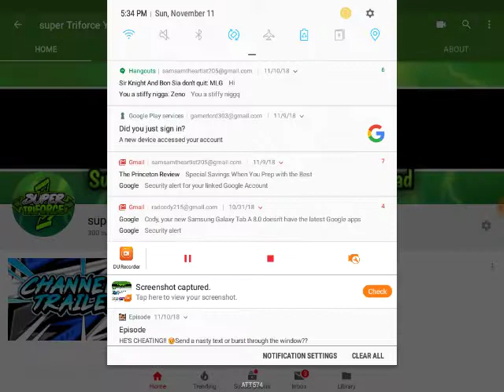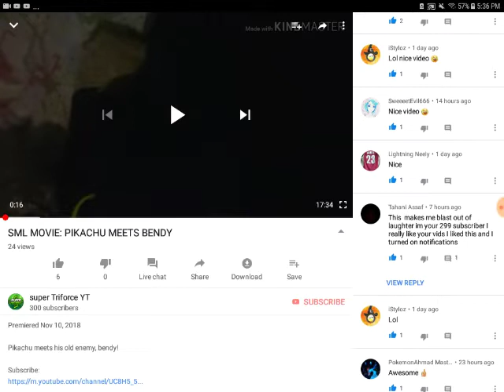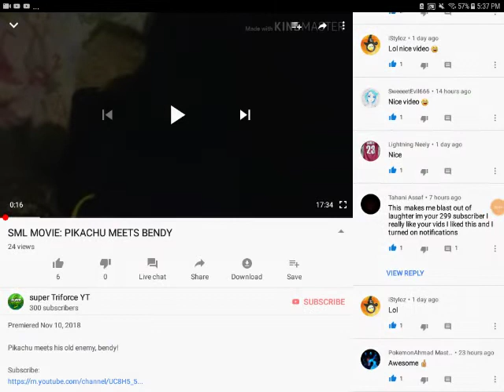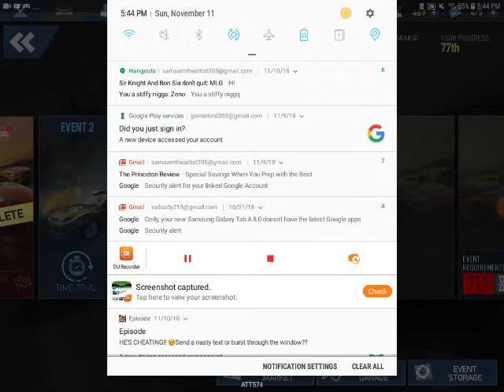WE HIT 300 SUBS!😂😁 ( Plz read the description)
Thank you all for supporting this channel, without you guys this channel would not be possible.

But thank you guys so much for supporting this channel, you guys make my day brighter and happier😁.